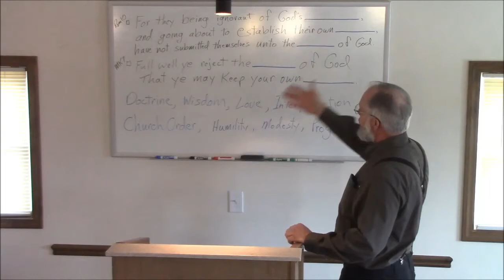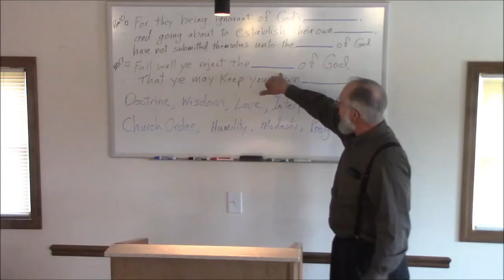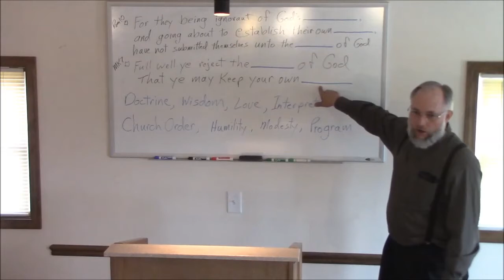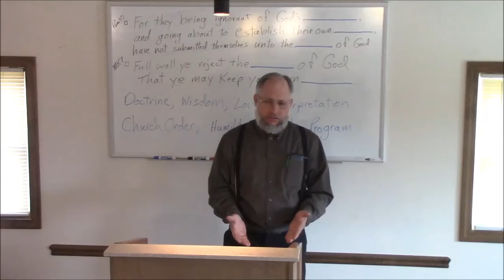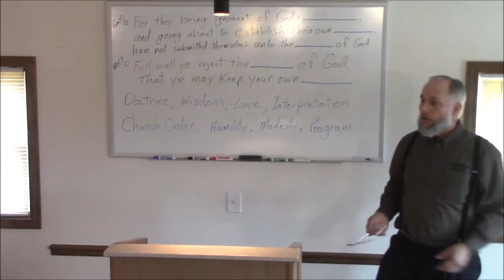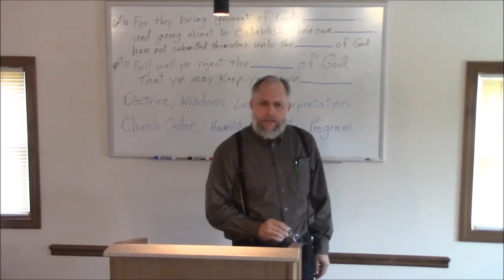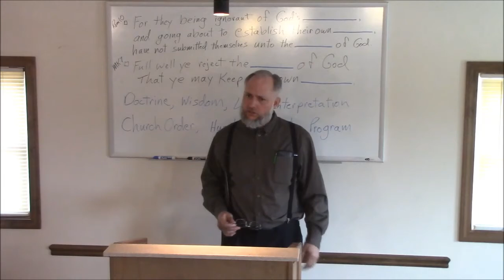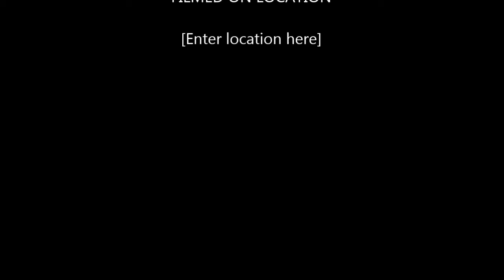Mark Bullen -- Are These Things So? Bro. Mark Bullen